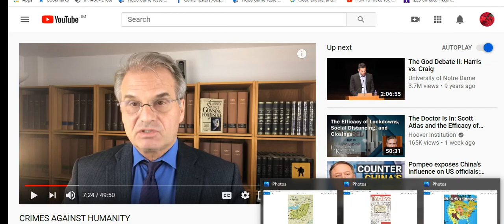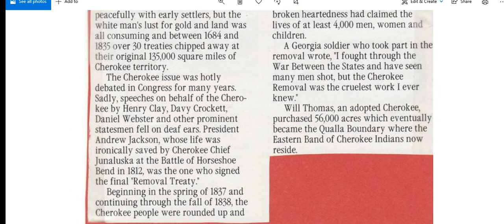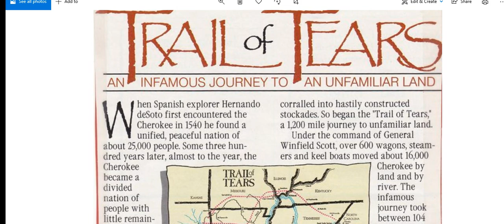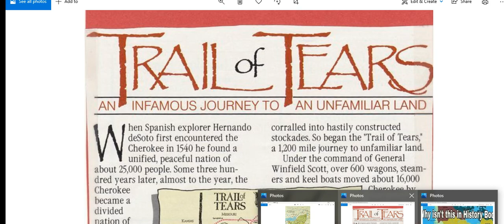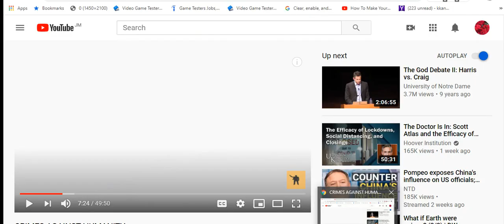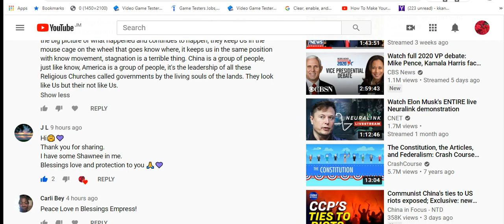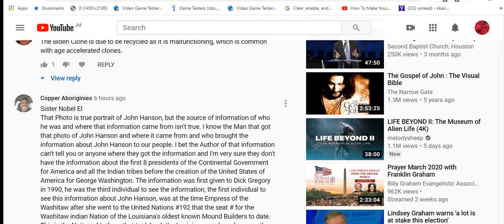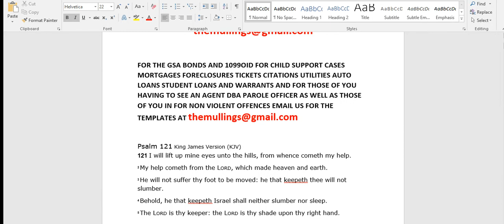IROQUIOS CONFEDERATION...LAWYERS SUE ..FILIPINOS BEING SHOT & AUSTRALIANS ARRESTED RE MASK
the gsa bonds to setoff child support cases tickets citations auto loans student loans mortgages foreclosures or for non violent offences to setoff warrants and for those of you having to see a parole officer or those of you in jail for non violent offences email us for the gsa bonds to setoff the matter and you can also get the 1099oid to get back the finances they claimed you owed for said student loans mortgages foreclosures tickets citations or child support cases if you have a child support case go to your former spouse and see if you can work out an arrangement with them as well thank you

HERE IS WHAT WE SHARED TODAY
REMEMBER THE FILIPINOS ARE MOORS

FOR THE GSA BONDS AND 1099OID FOR CHILD SUPPORT CASES MORTGAGES FORECLOSURES TICKETS CITATIONS UTILITIES AUTO LOANS STUDENT LOANS AND WARRANTS AND FOR THOSE OF YOU HAVING TO SEE AN AGENT DBA PAROLE OFFICER AS WELL AS THOSE OF YOU IN FOR NON VIOLENT OFFENCES EMAIL US FOR THE TEMPLATES AT